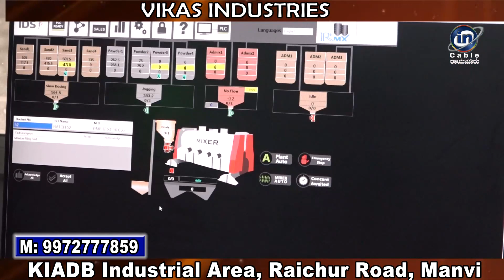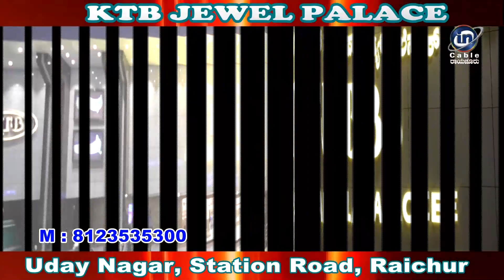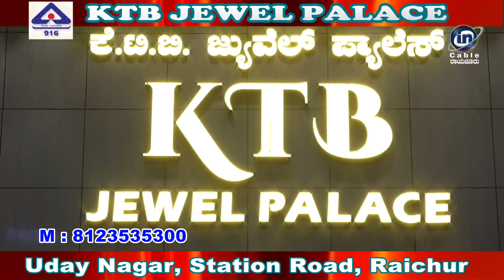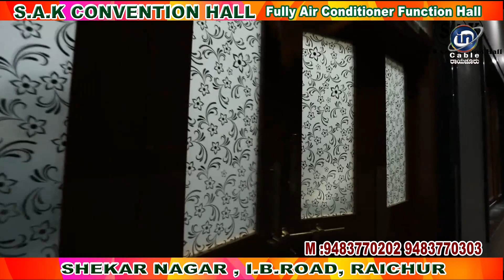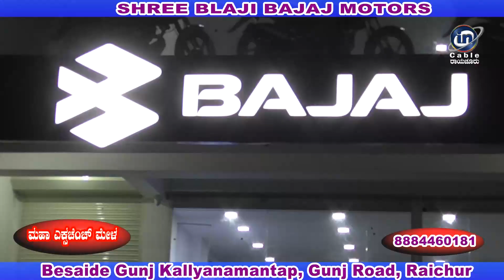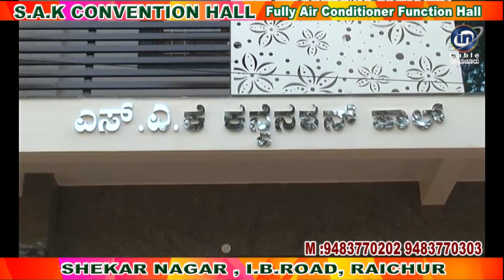In Cable News Raichur 2/9/2022